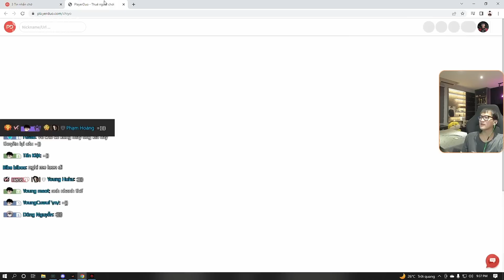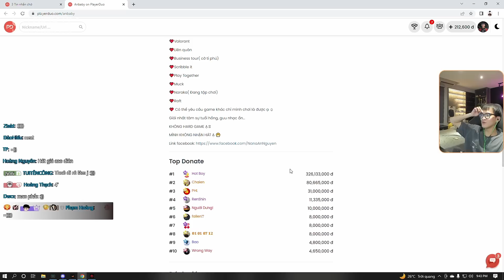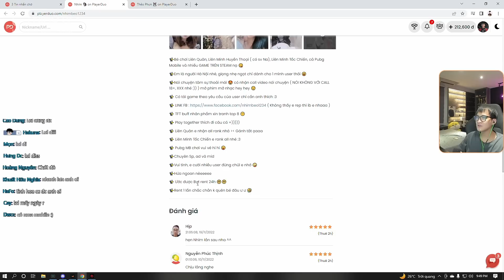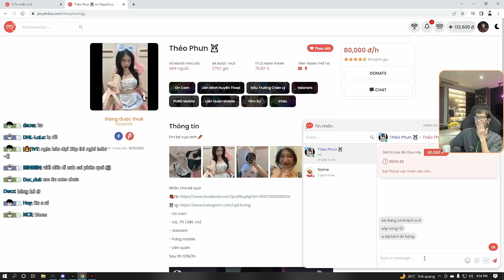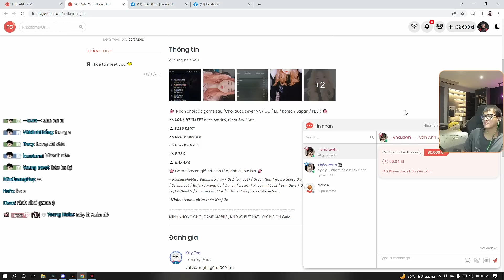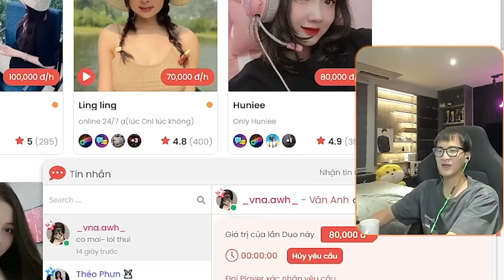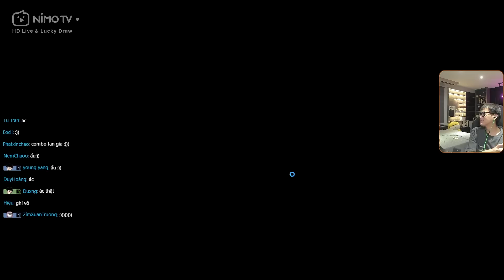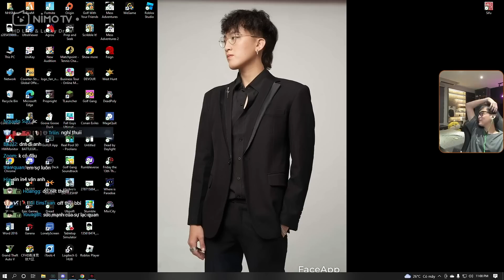(LOL) LÂU LÂU THUÊ GÁI CHƠI GAME VÀ CỘT SỐNG VÀNG VÂN ANH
(LOL) LUCIAN ĐIÊN TÌNH TRỞ LẠI VÀ PHA LẬT KÈO LỊCH SỬ PHÚT CHÓT